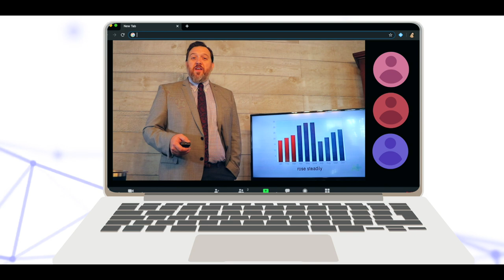Eden High School, St. Catharines, Ontario - Film Festival 2020 Winner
The Niagara Regional Police working with local community partners host an annual film festival. The short films are created by local high school students.  Each year the students and their teachers tackle a different theme.  The 2020 Film Festival was held virtually with a theme of COVID19.  Congratulations to the winning team from Eden High School in St. Catharines, Ontario, Canada.